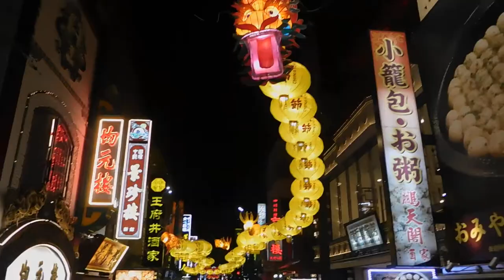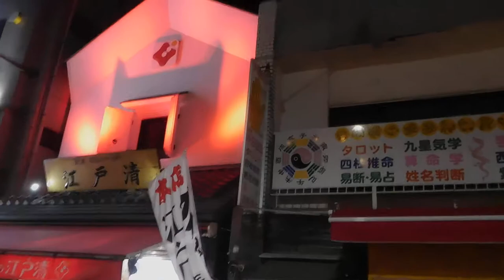DSCN6895横浜中華街20171112夜 を歩いてみた＿メインストリート